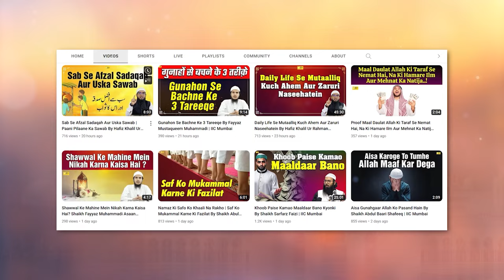Aankh Allah Ki Ek Azeem Nemat Aur Uske Huqooq | Khutba e Juma | Shaikh Fakhruddin Salafi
Bank Account Details:
ILM FOUNDATION
ICICI Bank
Savings account
IFSC CODE-ICIC0001028

Aankh Allah Ki Ek Azeem Nemat Aur Uske Huqooq | Khutba e Juma | Shaikh Fakhruddin Salafi | IIC Mumbai